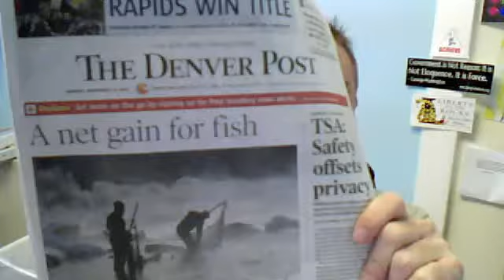BlueCarp's webcam video November 22, 2010, 09:58 AM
BlueCarp's webcam video November 22, 2010